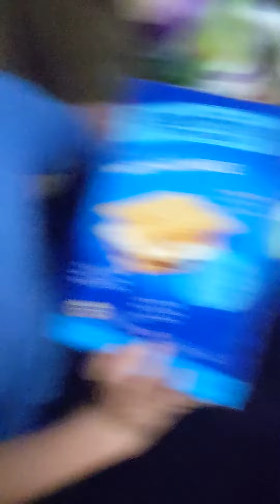DPW short. Woody's midnight snack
Woody and buzz get a midnight snack

voice actors
Gage as sheriff Woody pride
Dylan as buzz lightyear

director.  Gage and Dylan

writer.  Gage and Dylan

DPW question

what is your favorite snack